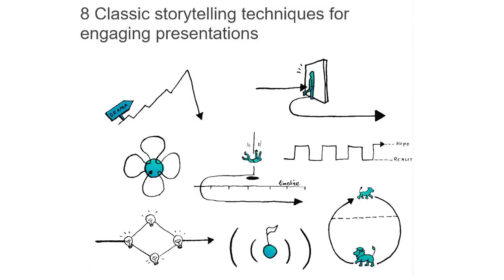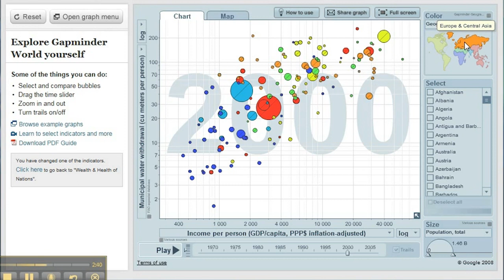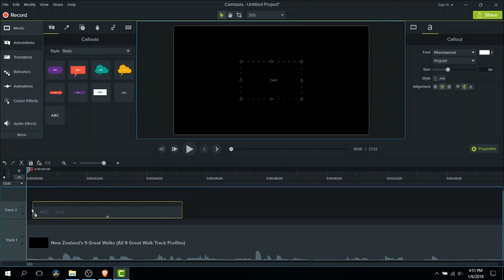IHE Delft 💧 Summer course Visual Methods - Vlog - Teaser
This Summer Course will equip you to communicate techno-scientific issues related to water to broader audiences, including the general public and addresses the call to science and water professional to outreach beyond technical and scientific audiences for a greater impact on society.

IHE Delft offers five-day summer courses in the last week of July 2019. Interested students and water professionals are invited to apply. Topics include Sustainable Development Goals, nature based solutions, leadership, gender and serious gaming.

IHE Delft yearly offers summer courses to the students enrolled in its Master Programmes. Since 2015 all summer courses are open to external students and professionals. The five-day courses start on Monday 29 July and cover a variety of cross-cutting topics, meant to bring together junior and mid career professionals with different academic or professional backgrounds.

Application
The application deadline is 14 July 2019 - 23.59 (CET) but you are recommended to apply timely as the courses can only take in a maximum of -on average- 25 participants. To start your application, click the apply button on the webpage of your preferred summer course.

Please note that OKP scholarships are not granted for these summer courses. The tuition fee for one course is €950 (Fee for IHE Delft diploma alumni: €665).

IHE Delft can arrange for affordable student housing at walking distance from the Institute and in the city centre of Delft at €45 per night.

Admission criteria are a Bachelor Degree in a relevant field of study, preferably some years of working experience and a good command of the English language.